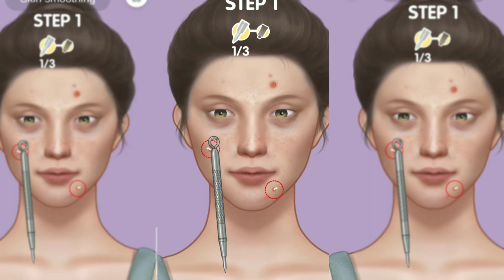OMG! Makeup Master- Unbelievable GamePlay - Makeup Games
Makeup Master GamePlay - Makeup Games new